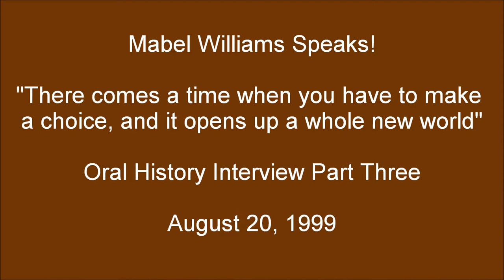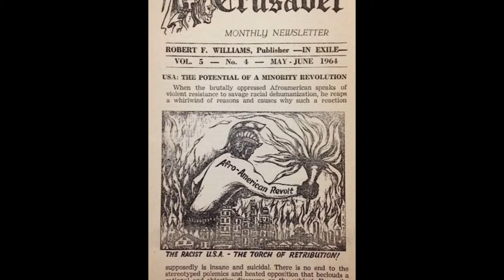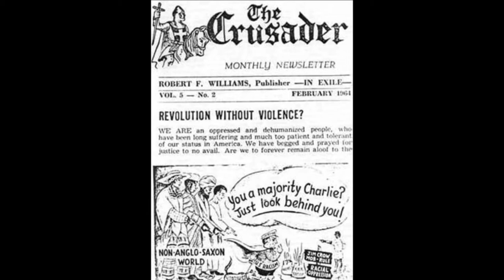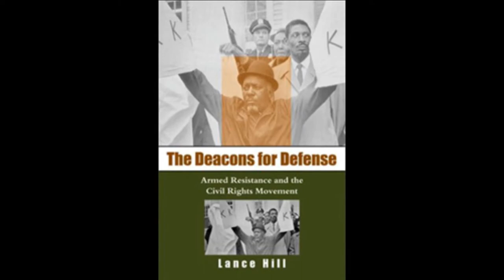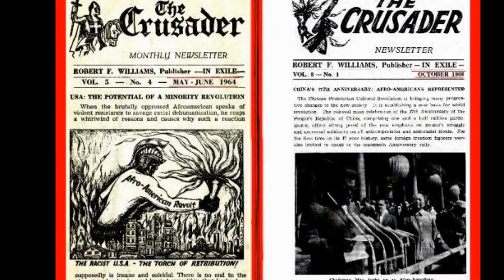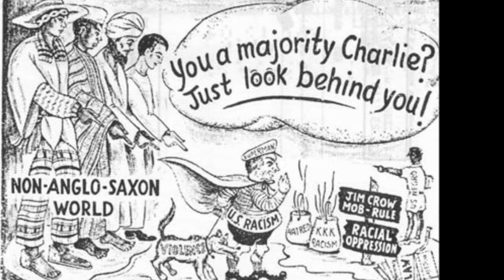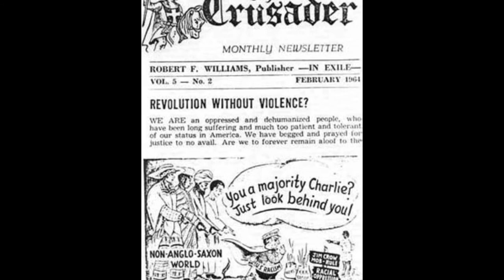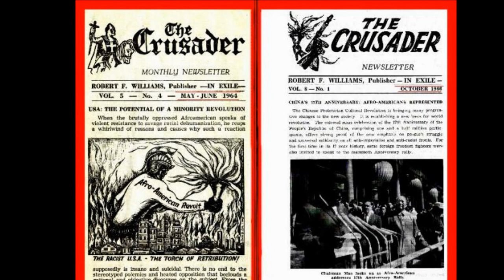Mabel Williams Speaks! "There comes a time when you have to make a choice" Interview Part Three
Mabel Williams Speaks! "There comes a time when you have to make a choice and the whole world opens" Oral History Interview: Part Three

Oral History Interview Part Three of Three.  August 20, 1999.

Mabel Williams paints a vivid picture of segregated Monroe, North Carolina, detailing the subjugation that ate away at African Americans' sense of self. Among those who resisted was Williams's husband, Robert, the descendant of a long line of assertive African Americans, who slept with a pearl-handled revolver under his pillow. Williams remembers Robert for much of this interview, describing how his militant, assertive conviction in racial equality clashed with the rigid segregationist mentality in Monroe. Unable to assimilate in the way that many African Americans did, Robert earned the ire of white city fathers, who prevented him from finding employment in a quest to injure him and his family and undermine his masculinity. The local newspaper stopped printing his letters, one of his only safety valves for expressing the frustrations that gave him migraine headaches. But these efforts at stifling Robert's activism failed; he only grew more determined to resist white supremacy, arming himself and training fellow African Americans in armed self-defense. Guns became an important part of the Williamses' lives, whether on Robert's hip or on the seat of the car next to Mabel. Thus protected, Robert organized demonstrations to desegregate an all-white swimming pool, and even ran for mayor. Williams eventually left not only Monroe, but the United States altogether. This interview is a detailed account of the life and work of one civil rights activist who believed in violent resistance in a time of nonviolent protest.